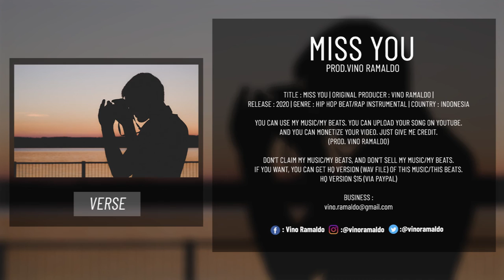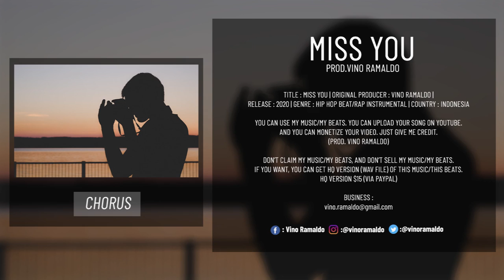(FREE FOR PROFIT) Sad Emotional Storytelling Piano Beat "MISS YOU" Deep Trap Rap Instrumental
🔉 (FREE FOR PROFIT) Sad Emotional Storytelling Piano Beat "MISS YOU" Deep Trap Rap Instrumental | No Tags | By Vino Ramaldo

Title : Miss You
Original Music Composer : Vino Ramaldo
Years : 2020
Genre : Hip Hop Beat/Rap Instrumental
Country : Indonesia

📄 : No Copyright Beats | No Copyright Rap Instrumentals
📄 : Untagged Beats | Untagged Rap Instrumentals
📄 : Free Profit Beats | Free Profit Rap Instrumentals
📄 : No Tags Beats | No Tags Rap Instrumentals
📄 : Emotional Storytelling Beats | Emotional Storytelling Instrumentals
📄 : Dark Trap Piano Beats | Dark Trap Piano Instrumentals
📄 : Sad Deep Piano Rap Beats | Sad Deep Piano Rap Instrumentals

📷 Photo by Andrik Langfield on Unsplash